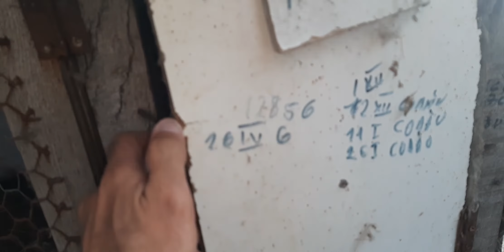Ferma daniel 19septembrie. Amestec mincare cereale la iepuri!